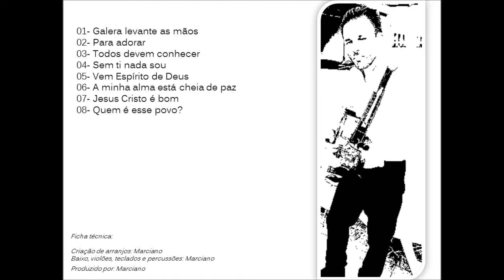Marciano Inocente - Galera levante as mãos